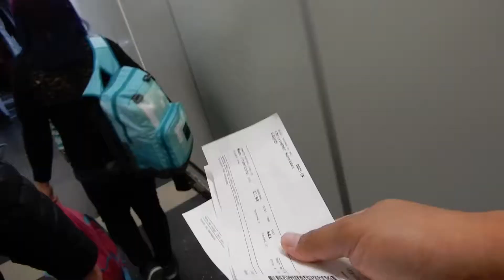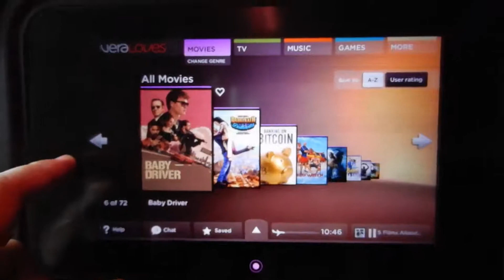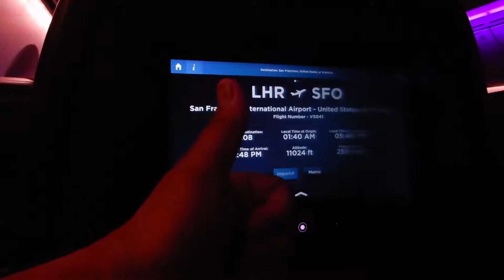This is NOT a Review of Virgin Atlantic Economy Class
Really..It's not but I should have done one.

london trip 2017
uk trip
family trip